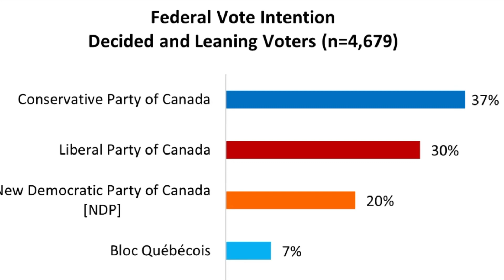This Liberal MP disagrees with Trudeau’s Carbon Tax regime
Ken McDonald has come out and stated he is against Justin Trudeau’s Carbon tax regime that is crippling Canadians and making life unbearably unaffordable for Canadian Citizens Pierre Poilievre will delete this Tax on the poorest people and make life easier making food and heat more cost effective